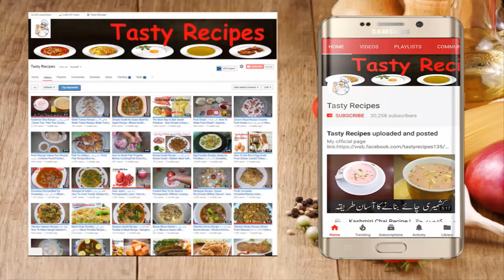Make Dahi | گھر پر دہی جمائیں | Homemade Yogurt (Curd) Recipe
Video Content
Make Dahi - Homemade Yogurt Recipe
Homemade Curd Recipe - Tips & Tricks To Make Curd At Home
Easy Homemade Yogurt | How to make Yogurt at home easy recipe
Dahi Jamane ka Sahi tareeka Halwai jaisa | Thick or itni moti malai wali dahi ab jamae ghar par Curd

Cooking with kiran | Educational Video

You Can Watch About:

122 (how to boil sweet potatoes)